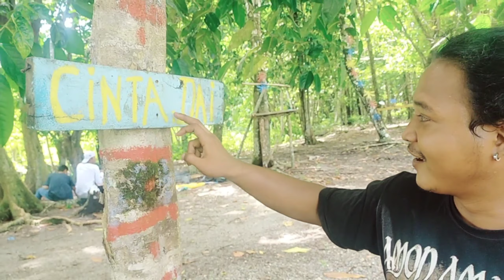PANTAI WABERS | the beauty of the city beaches of Nabire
Pantai wabers terletak pas setelah pantai merry tempat nya sangat sejuk cocok untuk liburan dan acara keluarga .ayo guys kita lestarikan wisata wisata yang ada dikota nabire agar tetap berkembang dan agar daerah di skitar pantai terus maju